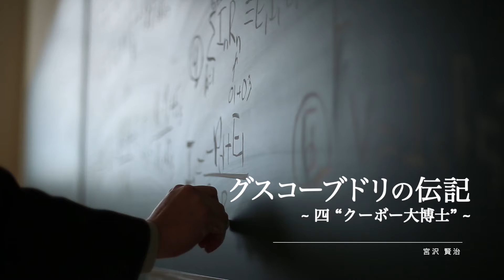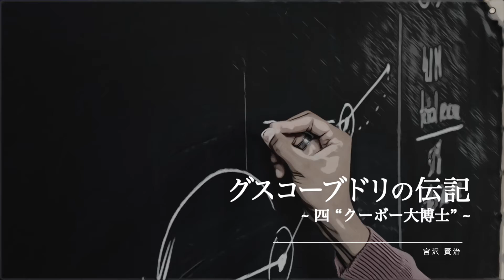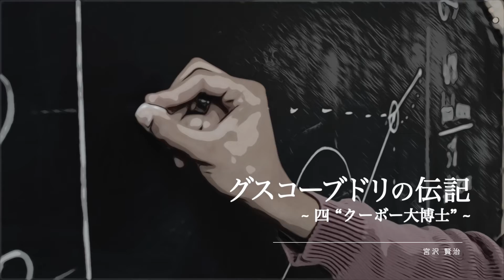【睡眠朗読】『グスコーブドリの伝記 ~ 四. クーボー大博士 ~』宮沢賢治 / おやすみ前に聞く短編童話。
『グスコーブドリの伝記 ~ 四. クーボー大博士 ~』
宮沢賢治

こんばんは。えむちゃんです！
このチャンネルでは、みなさんがぐっすりと熟睡できるよう
睡眠用の物語の朗読を配信します！

グスコーブドリの伝記